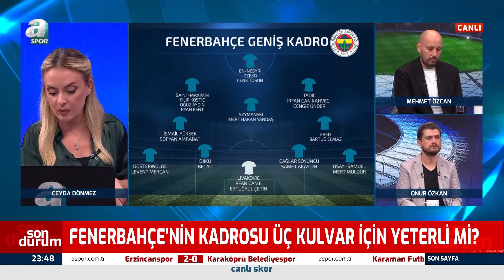Mehmet Özcan: "Zalewski Ve Ebimbe İle Galatasaray Tekrar Rüzgarı Arkasına Alır" / A Spor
Mehmet Özcan: "Zalewski Ve Ebimbe İle Eksik Parçalar Tamamlanırsa Galatasaray Tekrar Rüzgarı Arkasına Alır" / A Spor / Son Sayfa Full Bölüm / 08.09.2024

Ceyda Dönmez Baloğlu'nun sunduğu Son Sayfa'nın konukları Mehmet Özcan ve Onur Özkan oldu. Mehmet Özcan ve Onur Özkan; Beşiktaş, Fenerbahçe, Galatasaray ve Trabzonspor'un gündemine dair öne çıkanları yorumladı.